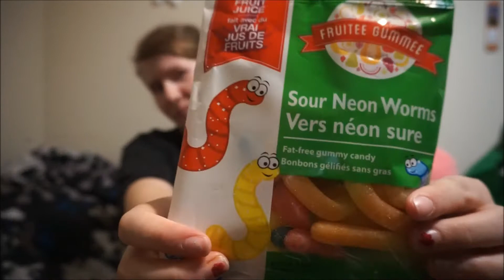dollarama hall with bf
kidsister99